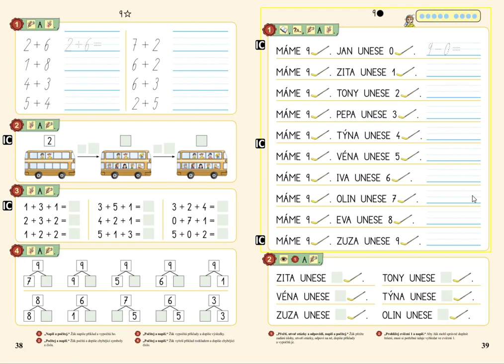Odčítání v oboru 0 až 9, MATÝSKOVA MATEMATIKA 2. DÍL - POČÍTÁME DO DESETI, str. 39, cv.2